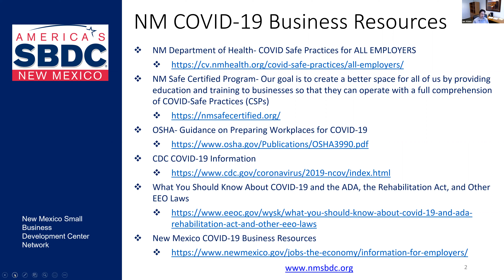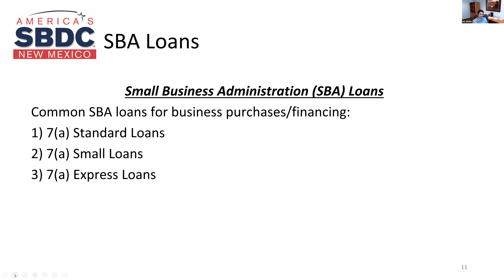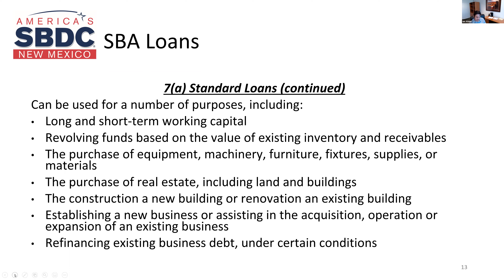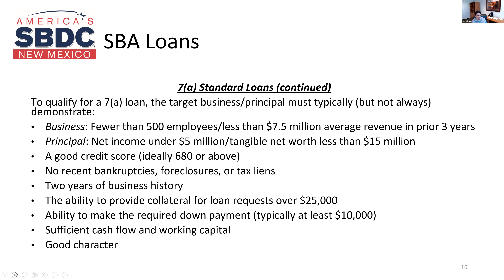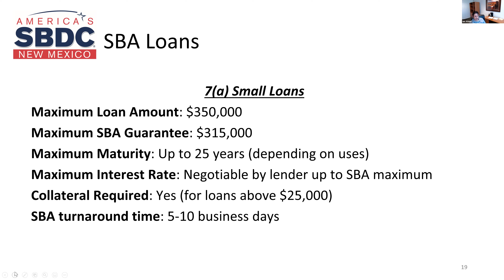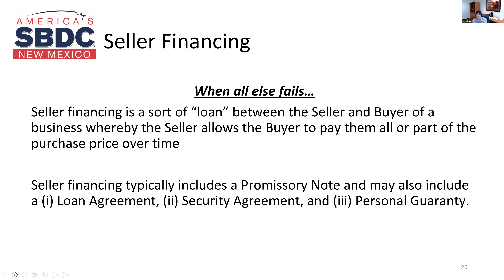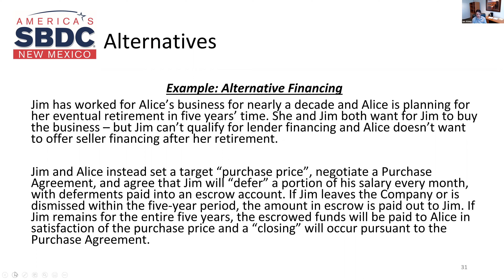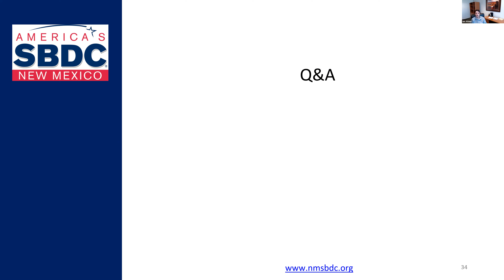Buying A Business? Here's how you Finance it!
This webinar was recorded on September 8th, 2021; the information is current as of this date.

Learn the "big three" when it comes to financing options (SBA loans, private lender financing, and seller financing), as well as some fantastic alternative strategies.